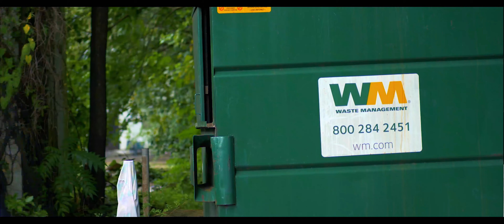Good Guys Finish Last Episode 13 I Just Got Robbed